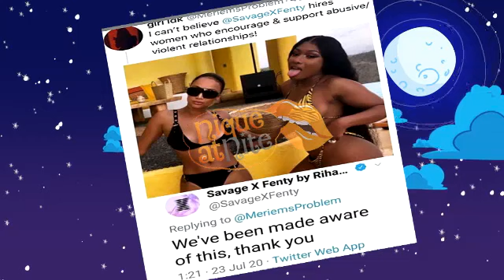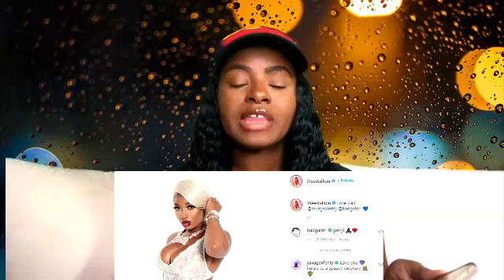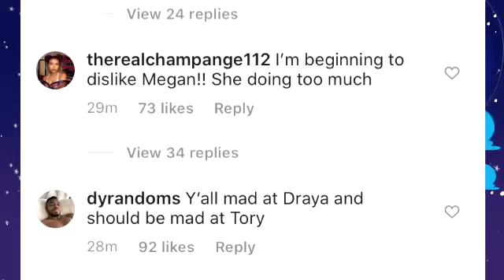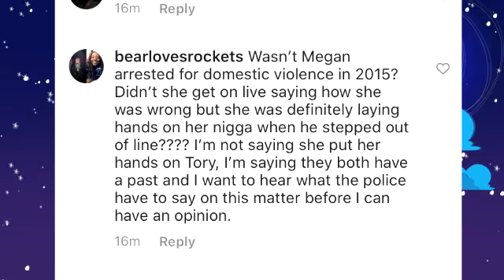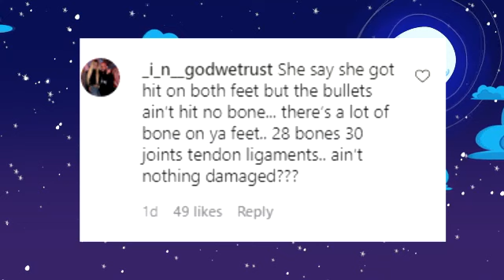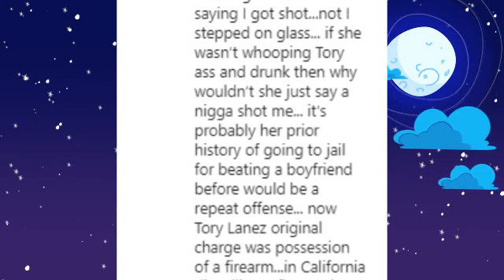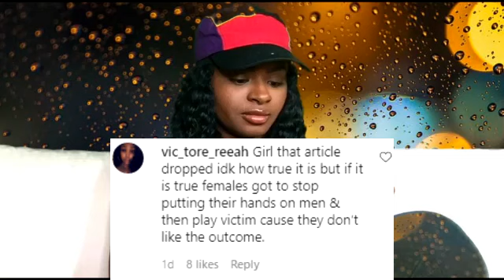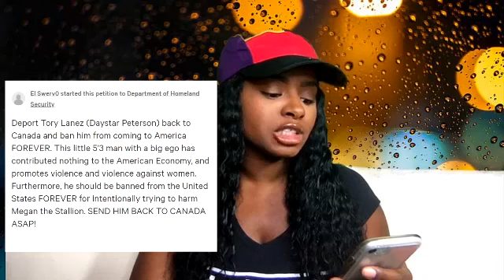Rihanna called out for being a hypocrite for dropping Draya | Tory Deported petition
Shop my pajamas